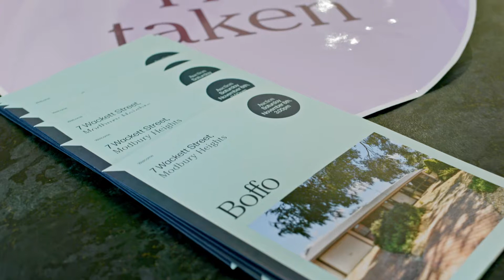|AUCTION| 7 Wackett Street, Modbury Heights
SOLD IN MODBURY HEIGHTS 🙌

A fantastic result at 7 Wackett Street, Modbury Heights selling under the hammer for $583,000! A great campaign run by Jayden Kirk with over 100 groups through open inspections and selling after just 17 days on market!

Thinking of selling? Contact Jayden today on 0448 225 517